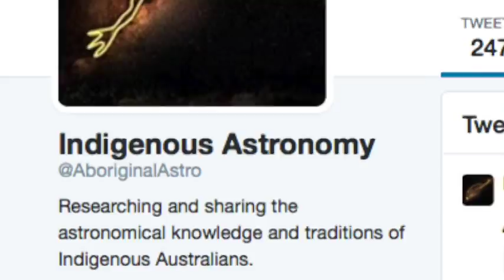Aboriginal astronomy: what are their constellations? (SBS Radio - Latvian)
Duane Hamacher is an astronomer at UNSW, exploring the Indigenous Knowledge of the night sky.

Der Download über Music, Australia, News ist eine Audio-Datei aus dem Kanal des Podcast-Angebotes Latvian, die du hier downloaden und online anhören kannst.

Intro and outro in Latvian, interview in English.

SBS Radio - Latvian. 21 October 2013.